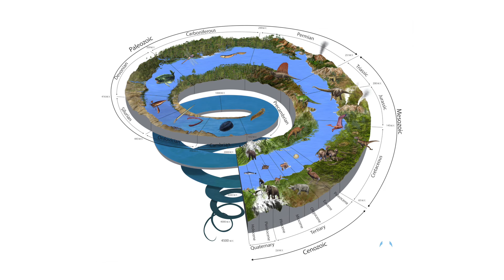What's It Really Like To Live In An Ice Age? | Unveiled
What would it be like to live in an ice age? Join us... and find out!

In this video, Unveiled takes a closer look at what day-to-day life would be like if we were living in an ice age! Now, TECHNICALLY, we ARE living in an ice age right now... but we're in the interglacial period, where things get steadily warmer. In this video, though, we're going right back to the coldest of the cold!

0:00 Intro
0:49 Ice Age History
2:33 We're in the Middle of an Ice Age
4:43 What Would the World Look Like?
6:32 Human Survival
8:48 Conclusions